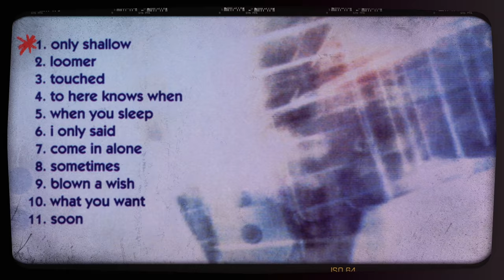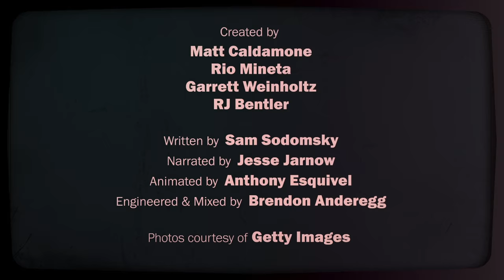My Bloody Valentine's Loveless (in 5 Minutes) | Liner Notes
Get an in-depth look at My Bloody Valentine's classic album in the latest episode of "Liner Notes."